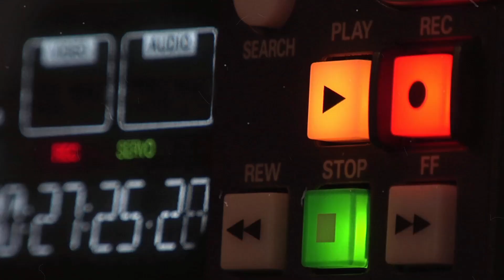Kya Hey Vrindavan me Nidhivan Ki Sachai | Nidhivan Temple Mystery in Hindi | Chaynik World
nidhivan temple mystery in Hindi
nidhivan temple,
nidhivan temple mystery,
nidhivan,facts in telugu,
unsolved mysteries in Nidhivan,
nidhivan in night,
nidhivan mystery in Hindi
nidhivan temple at night,
nidhivan temple in Hindi
nidhivan mystery
nidhivan haunted,
nidhivan temple facts,mysterious
nidhivan temple,